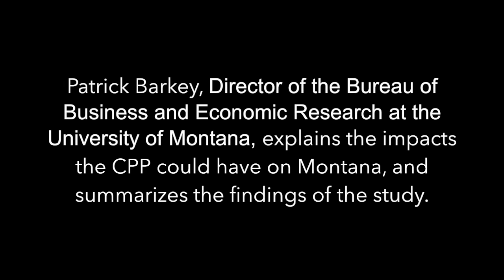PART 3: The Clean Power Plan In Montana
What would happen if the EPA's clean power plan was implemented in Montana?

In this video series, we take a look at a study released in November, 2015 by the University of Montana's Bureau of Business and Economic Research. "The Implications of Implementing the Clean Power Plan in Montana.”

Patrick Barkey, Director of the Bureau of Business and Economic Research at the University of Montana, summarizes the findings of the study and explains the impacts the CPP could have on Montana.